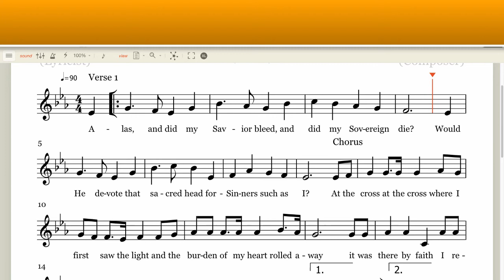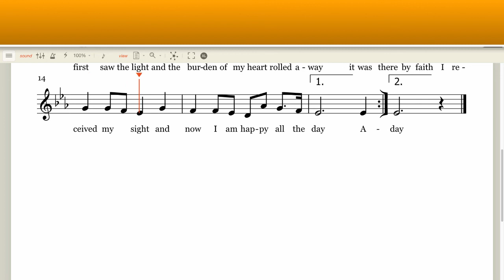At The Cross Night Vigil Hymn Winners Temple